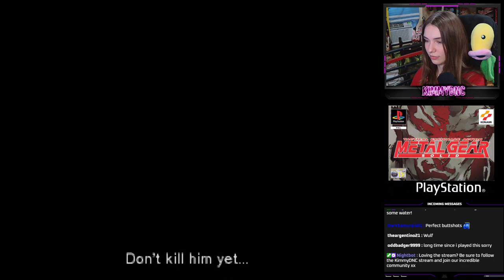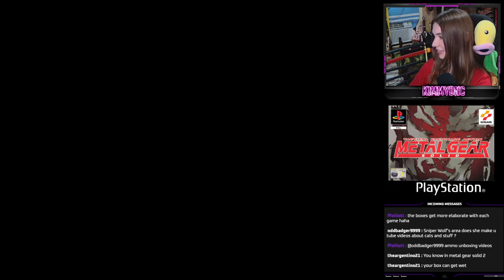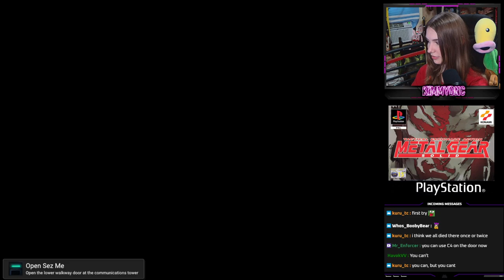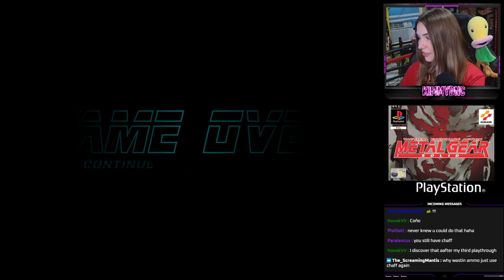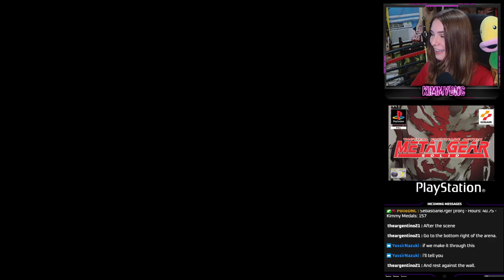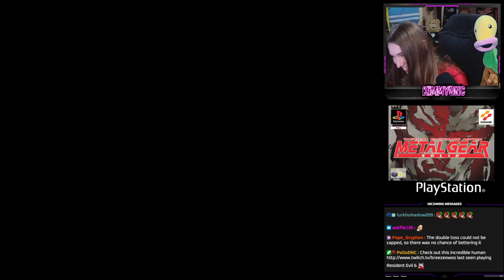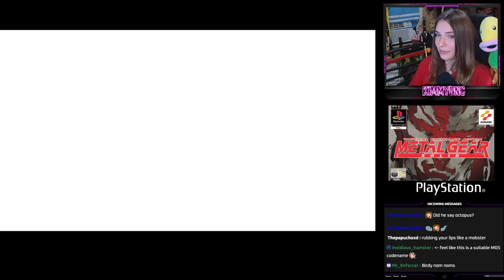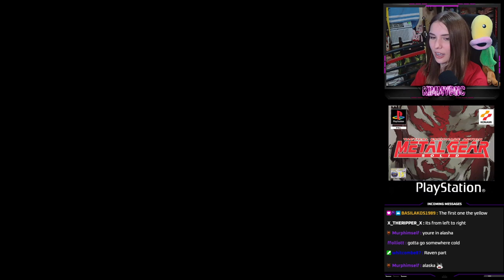METAL GEAR SOLID - FIRST PLAYTHROUGH - PART 3